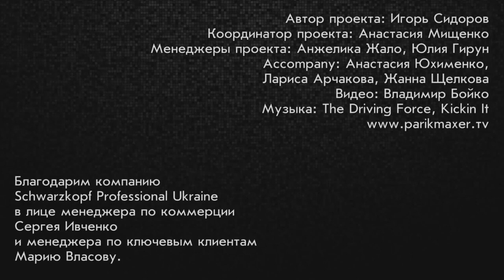Как стричь Боб на густых волосах Сергей Шапочка / how to cut bob on thick hair